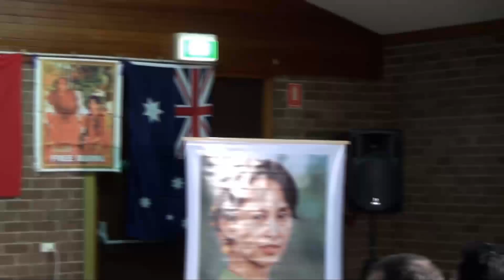Yuki, a Japanese woman sings Burmese song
Yuki, a Japanese woman sings Burmese song. She speaks Burmese fluency and have studied Burmese literature.